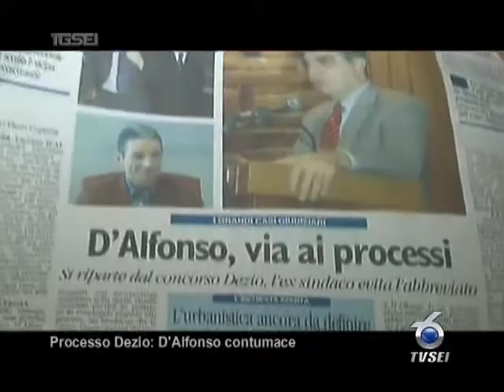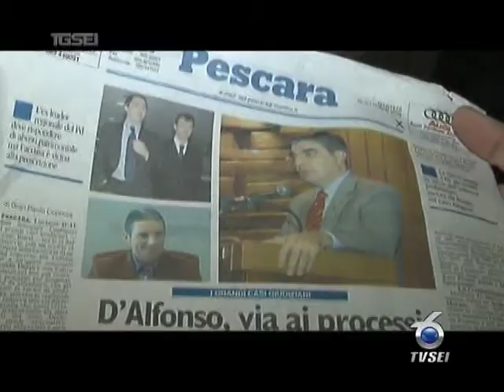2603 Processo Dezio, D'Alfonso contumace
Si è aperto senza l'imputato in aula il primo dei processi all'ex Sindaco di Pescara

Luciano D'Alfonso. Ma si trattava di una udienza interlocutoria. La vicenda è quella

del concorso che portò all'assunzione di Guido Dezio in Comune.